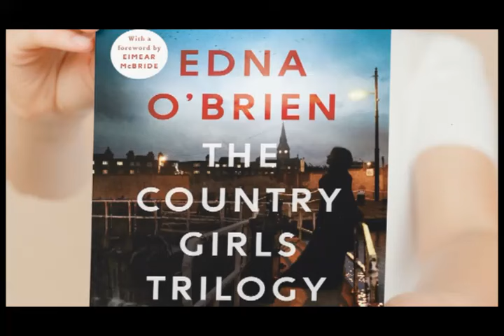The Country Girls Episode 1 of 2 by Edna O'Brien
Episode 1
The Country Girls Episode 1 of 2

Kate’s father is off on a drinking binge, so the farm has to cope without him.

Edna O’Brien’s frank, funny story of growing up in rural Ireland in the 50s. Kate and Baba – girls who occupy the twin poles of romance and realism - have nonetheless been friends forever, united by a tacit resilience to the world they have to endure.

Omnibus of the first five of ten parts dramatised by Lin Coghlan.

Kate Charlie Murphy
Baba Aoibhinn McGinnity
Mama Catherine Cusack
Dada David Ganly
Hickey Lloyd Hutchinson
Jack Holland Jonjo O’Neill
Miss Moriarty Helen Clapp

Director: Sally Avens & Jessica Dromgoole

Edna O’Brien – born in 1930 - is now celebrated as the fearless chronicler of the dark underbelly of rural Ireland. Originally published in the 1960s, The Country Girls, and the two other novels in the Country Girls Trilogy (The Lonely Girl and Girls in their Married Bliss), were banned by the Irish Censorship Board, burnt publicly in O’Brien’s home town, and described by the Justice Minister (a young Charles Haughey) as filth. Fifty years later, the trilogy is recognised as an iconic work of 20th century Irish fiction. Radio 4 is dramatising all three books in 2019. .